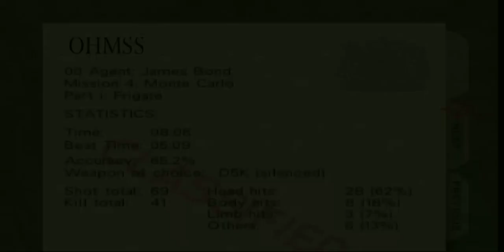007 Goldeneye Fast Animation Enemy Rockets - Frigate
Descrição em breve